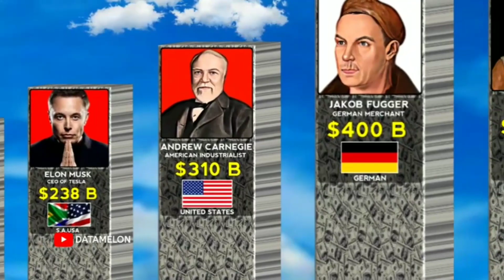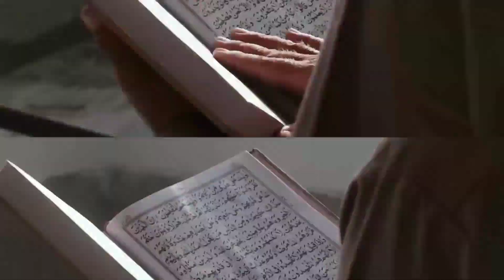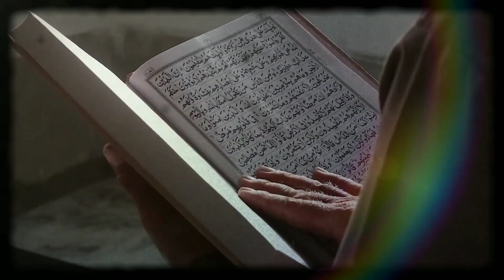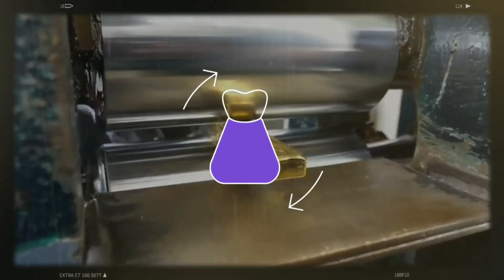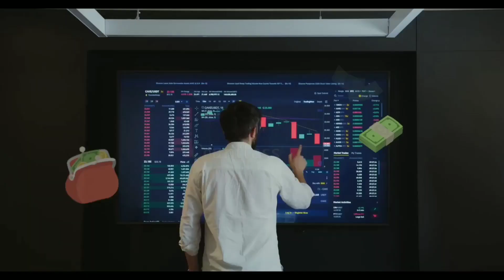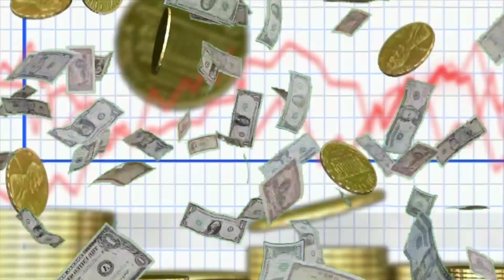इतिहास का सबसे अमीर इंसान || richest man in history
is video mein aapko histry ke sabse Amir Insan ke bare mein bataya gaya hai. aaj ke billionaires bhi Mansa Musa ke aage kuchh bhi nahin hai. Mansa Musa itna Amir inshan tha. uski Daulat se 30 Burj Khalifa imarat banva sakta tha.